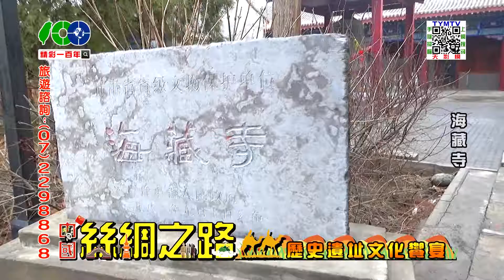精彩一百年-中國絲綢之路-02-5